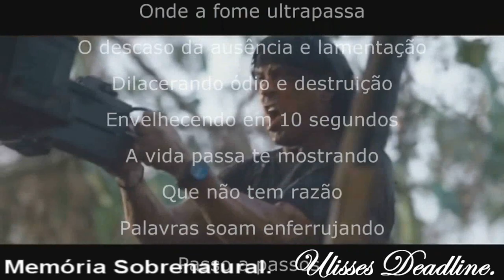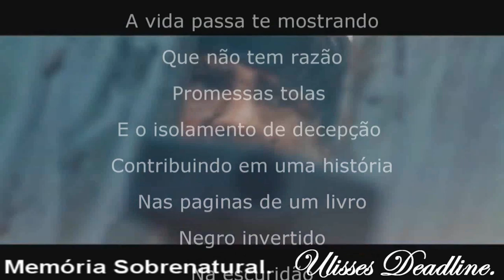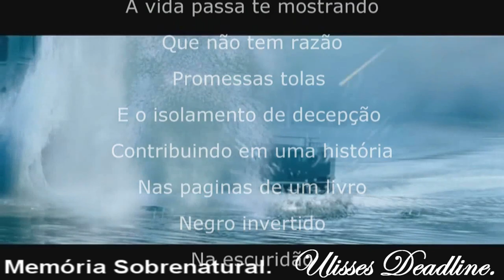DeadLine em: Sangue negro / Olhar permanente Memória Sobrenatural